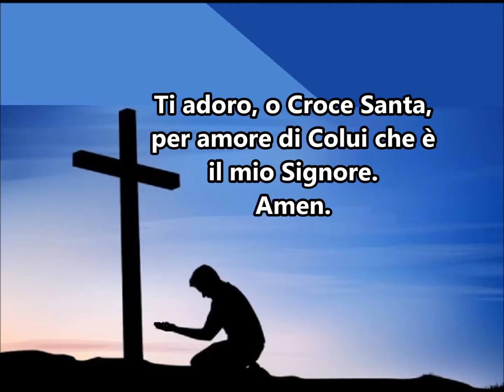Ti adoro, o Croce Santa